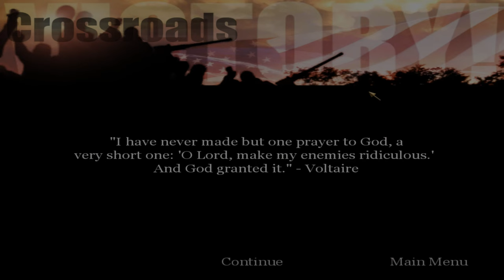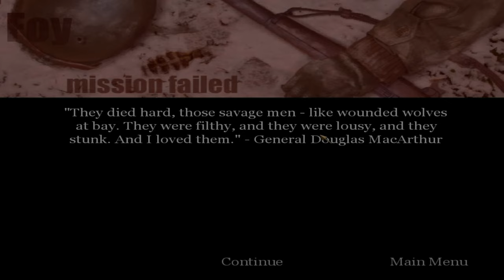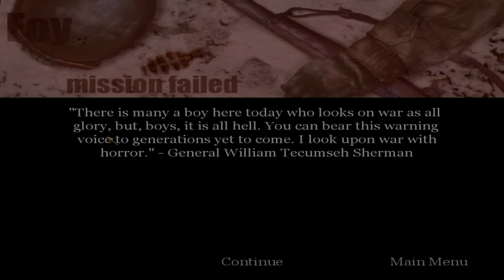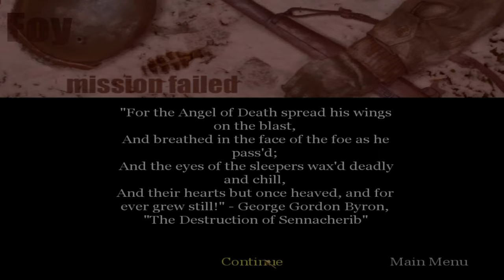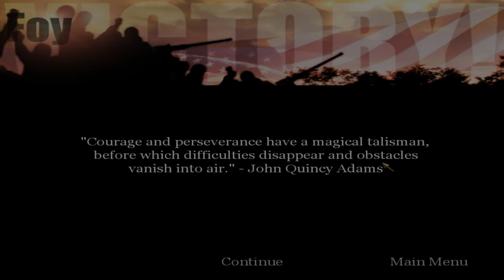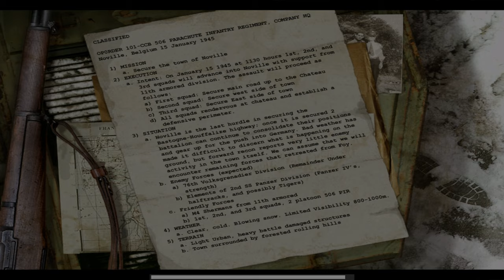"CoD: 1: UO" (2004, PC) - blind playthrough - part 3 - chapter 3: "Foy".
Time-stamps/chapters/scenes:
0:00 Introduction
0:13 Part 3
0:45 Chapter 3 dialogue
3:15 Chapter 3 gameplay
2:10:39 Victory!
2:11:07 Title screen
2:11:32 Ending

The first lengthy chapter. Very long chapter (it took me 2 hours to complete this chapter) because you have a lot of objectives, not only that, but also infinite enemy spawning and MG-42 machine gunners. Killing the Panzershreks took me some time because I was failing the objective (which lead to "mission failed" message) a lot of times. Corporal Scott Riley and his army must fight the Germans in Foy, Belgium. Assault into town, kill the spotter, take out the FlaK 88 gun, clear the houses (took me a long time), disable the Tiger tank, gain control of the church, eliminate Panzershreks units (took me a long time as well), regroup with Captain Foley at the edge of the town, destroy the German anti-tank vehicle, and meet up with Captain Foley. It takes place in January 13th, 1945, at 11:00 AM, in Foy, Belgium.

If you are seeing many views, but low likes, this is caused by view bot for small channels. Otherwise, you get low views.

Full/complete 100% video walkthrough/playthrough by "TheProGamer77776YT" (me), let's play/gameplay, no commentary/no comments/no talking, "detonado"/review/runthrough of the video game "Call of Duty: 1: United Offensive: Expansion Pack" prepared from "Deluxe Edition" (expansion pack, released in September 14th, 2004) on the easiest difficulty mode level setting ("Greenhorn" or "Recruit"). This game is played at maximum video quality details graphics settings (high-resolution textures enabled), "OpenGL" API, 1,080p (Full HD/FHD, 16:9 aspect ratio). Rest of them are in comment section. This video game walkthrough/playthrough is with the frame rate counter as "benchmark". I used "FRAPS", the benchmarking program. The missions - part 3 - act 1: American campaign - chapter 3: "Foy". This is part 3 of the video game.

Mission 3/stage 3/level 3/chapter 3: "Foy".

Act 1: American campaign, chapter 3: "Foy".

Chapter 3: "Foy".